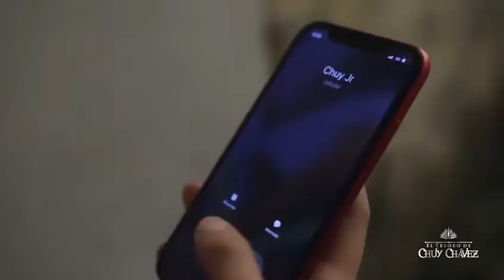Mejor me voy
Nuevo video oficial 2021 Chuy Jr. con Banda Mejor me voy